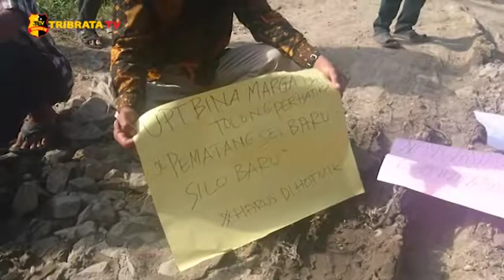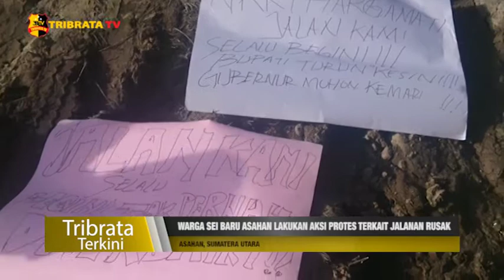WARGA SEI BARU ASAHAN LAKUKAN AKSI PROTES TERKAIT JALANAN RUSAK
Akibat kondisi Jalan Rusak parah yang tak kunjung diperbaiki, warga Pematang Sei Baru Kota Asahan melakukan Aksi Protes.

Menurut para warga, kondisi jalan rusak ini sudah mereka alami sejak puluhan tahun silam, hingga saat ini. Kondisi Jalan seperti ini menyebabkan para warga sulit untuk Beraktivitas, seperti para anak-anak yang ingin berangkat ke sekolah, ataupun warga lainnya yang ingin ke Kota untuk menjual hasil bumi ke Kisaran dan Tanjung Balai.

 Diketahui, Jalan Rusak ini merupakan satu satunya Akses Jalan Provinsi, baik menuju Kota Kisaran maupun ke Tanjung Balai. Selain itu warga juga mengatakan, jika hujan turun, kondisi jalan hampir tak mungkin untuk di lalui. Oleh karna itu warga meminta kepada Gubernur Sumatera Utara Edy Rahmayadi, agar memberikan prioritas perhatian untuk memperbaiki jalan tersebut, agar dapat dilewati dengan normal.

Melaporkan.